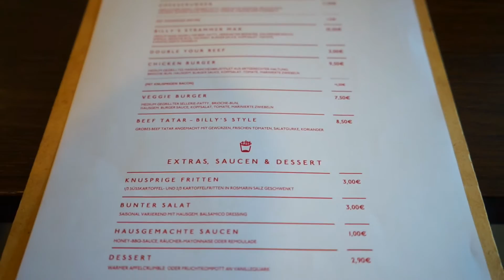Taube crasht Vlog - Vlog Tag #7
Jeden Sonntag kommt auf meinen Kanal ein Vlog, wo ich euch mitnehme.

Heute bin ich an der Alster unterwegs, sowie mal wieder lecker Burger essen ;)

Nächster Vlog wird ein QandA Vlog.
Die Fragen gerne bei Twitter schreiben mit @BennyKukula QandA.